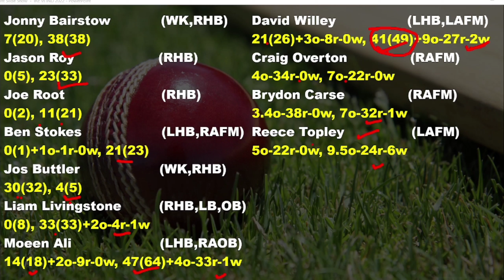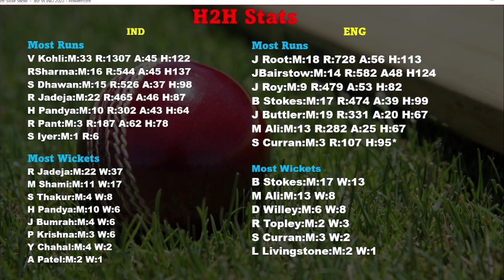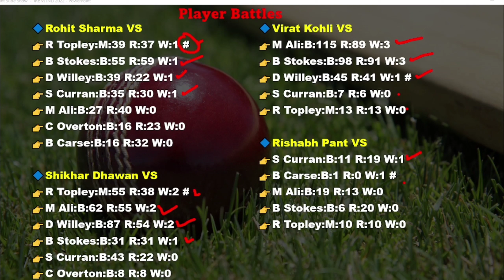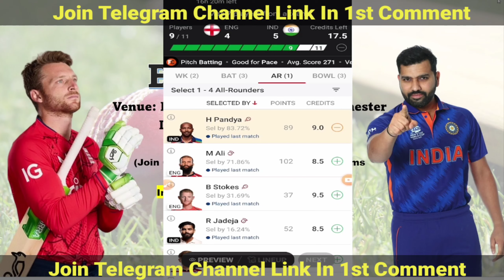ENG vs IND | ENG vs IND Dream11 Prediction | ENG vs IND My11circle Team | ENG vs IND ODI Match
eng vs ind preview
eng vs ind match prediction